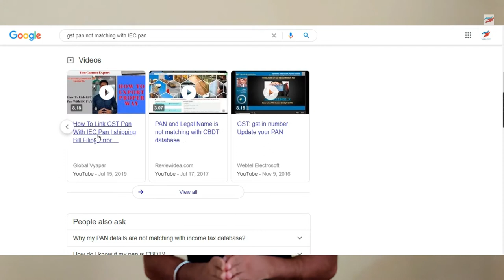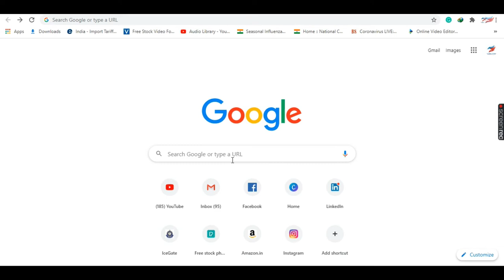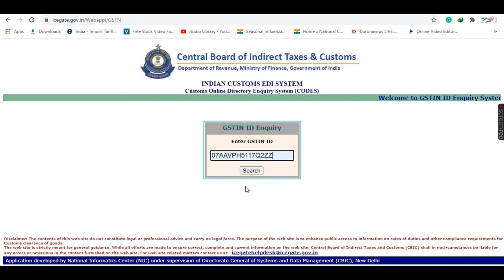कृपया शुरू न करें अपना Import/ Export business इस वीडियो को देखने से पहले 😱👎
How To Apply IEC Code Online | IEC ऑनलाइन आवेदन कैसे करें | DGFT | How to Start Import Export Business In India